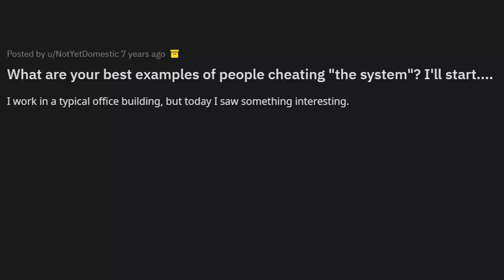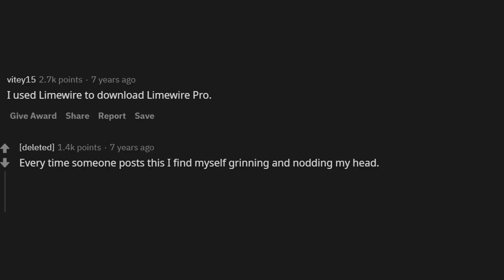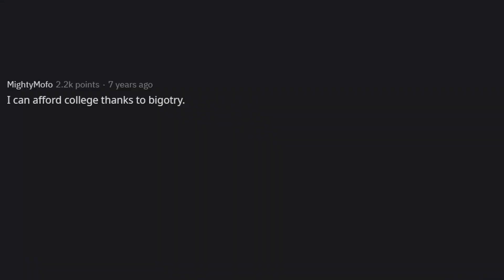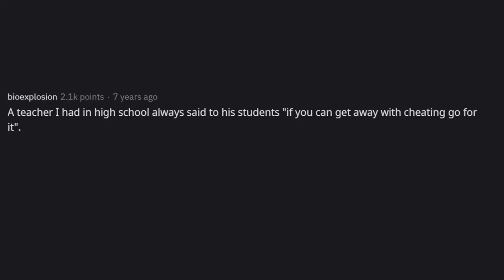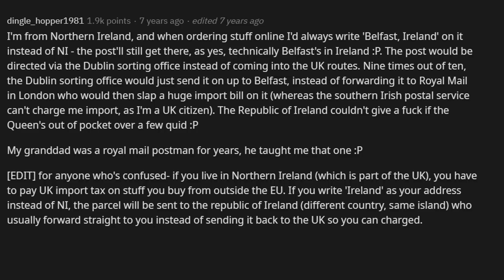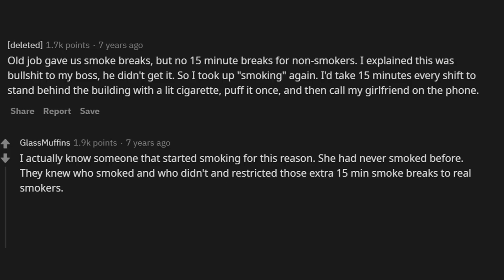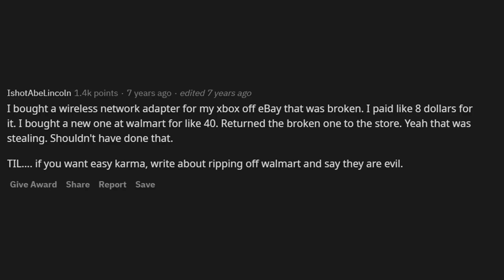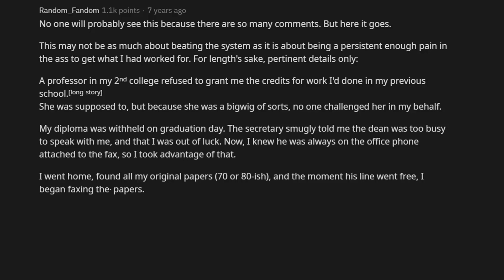Best Examples of People Cheating The System (r/AskReddit)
AskReddit What are your best examples of people cheating "the system"? *LIFE HACKS*